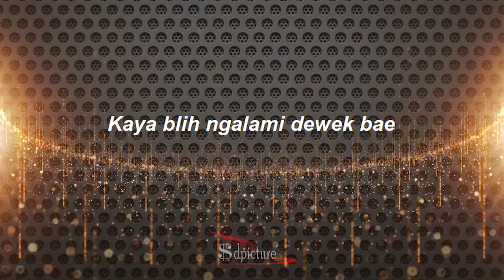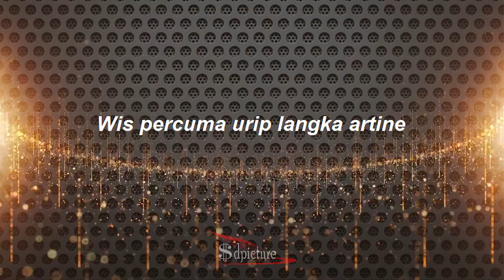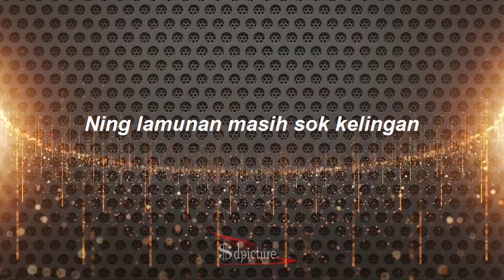BENDUNGAN KARET - YUSIANA DEWI - KARAOKE | AUDIO JERNIH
Semoga kalian semua terhibur dengan konten - konten sdpicture .
Mohon maaf apabila masih banyak kekurangan dalam video saya mohon dimaklum dengan alat seadanya saya membuat konten .
 : ALAT YANG DI PAKAI   :
- Camera Canon 600D
- Lensa Yongnuo mark ll
- Lensa Bawan Kit 600D
- Mic Boya mm1
 : ALAT EDITING :
- Pc Intel Core i5
-  Monitor Dell 19 in
 : SOFWARE EDITING :
Folow  ig  me :
Contac Version :
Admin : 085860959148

Share Ketemen-temen kalian juga yaa ,,,